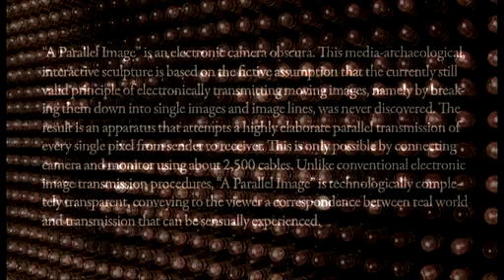Gebhard Sengmüller - A Parallel Image, Interactive Sculpture 2008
An installation by Gebhard Sengmüller, in collaboration with Franz Büchinger, supported by Fels-Multiprint
A Parallel Image is an electronic camera obscura. This media-archaeological, interactive sculpture is based on the fictive assumption that the currently still valid principle of electronically transmitting moving images, namely by breaking them down into single images and image lines, was never discovered. The result is an apparatus that attempts a highly elaborate parallel transmission of every single pixel from sender to receiver. This is only possible by connecting camera and monitor using about 2,500 cables. Unlike conventional electronic image transmission procedures, A Parallel Image is technologically completely transparent, conveying to the viewer a correspondence between real world and transmission that can be sensually experienced.